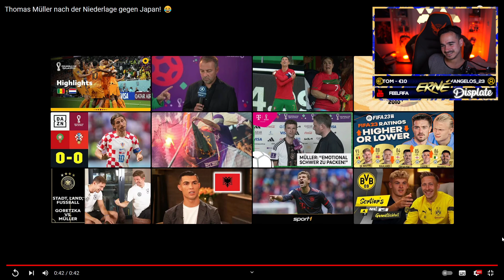Erné reagiert auf Thomas Müller nach der Niederlage gegen Japan😂